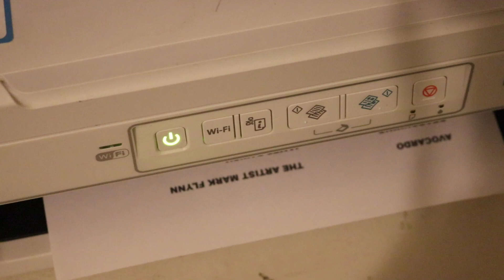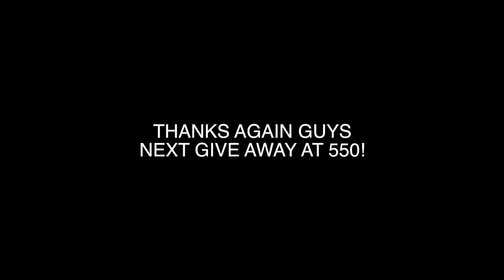AND THE WINNER IS!!!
THE WINNER OF MY GIVE AWAY SUPER MARIO BROS 3